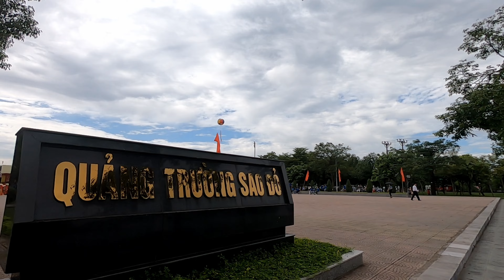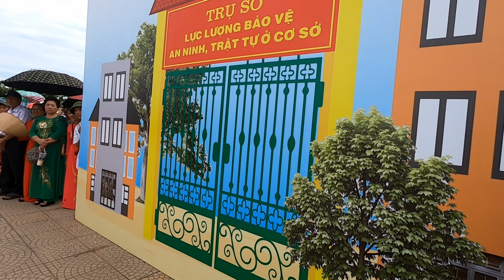DIỄU BINH TẠI QUẢNG TRƯỜNG CHÍ LINH